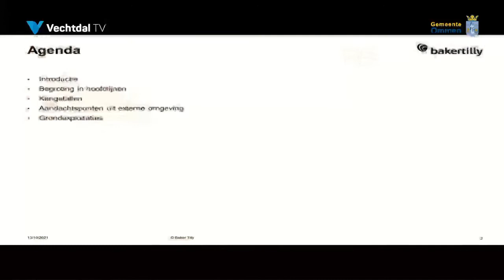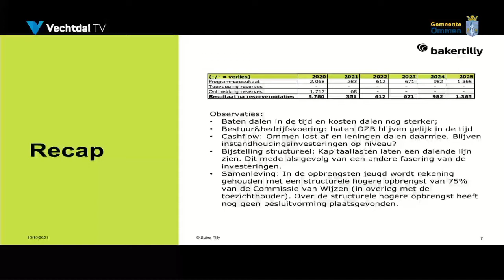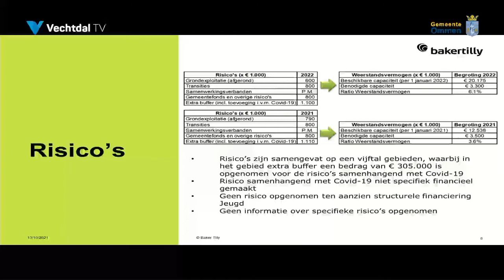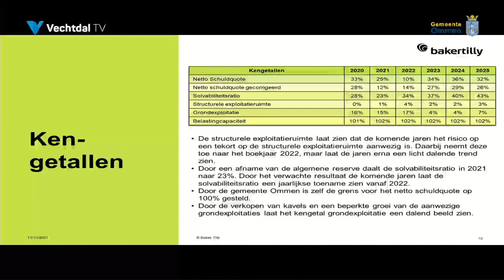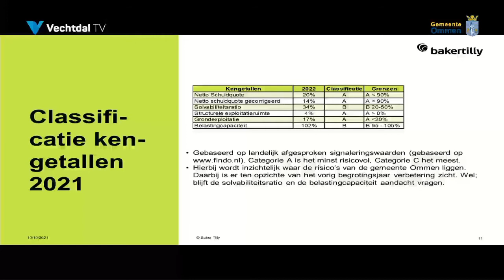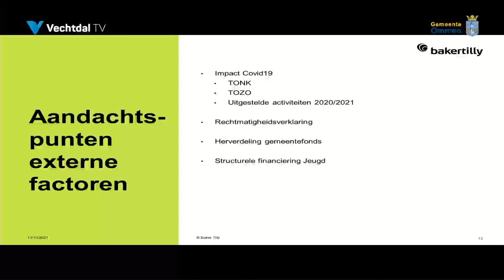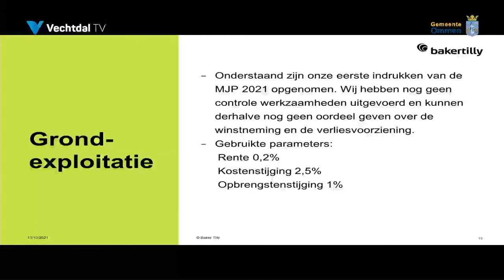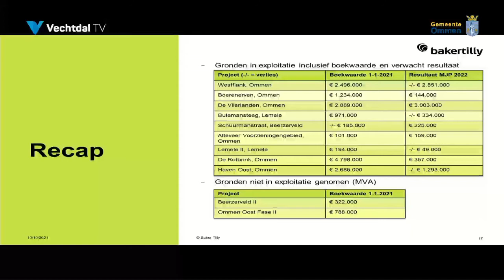Rekeningcommissie Gemeente Ommen 14 oktober 2021